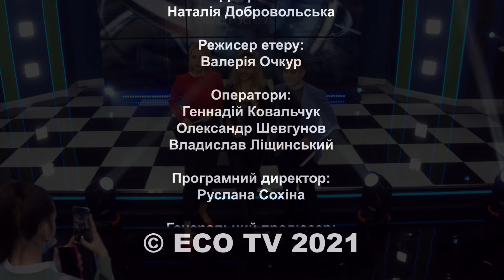Наталі Кортес про конкурси краси та нові стандарти - "ЕКОЛОГІЯ УСПІХУ"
"Екологія успіху" - це соціально-аналітична програма. Її ведучі Наталя та Максим Добровольські розкриють секрети успіху відомих людей і піднімуть актуальні теми, які стосуються кожного з нас.

Перший Всеукраїнський екологічний телеканал "ЕCO TV" - це унікальний проєкт інформаційно-аналітичного, пізнавального і розважального телебачення. В ефірі телеканалу - більше 30 програм власного виробництва, а також кращі документальні фільми світу. Щоб не пропустити цікаве, та всі новини